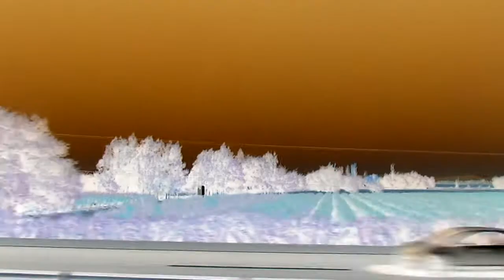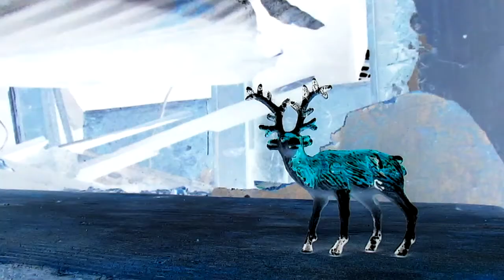Rucitama - Venado (con Javiera Hinrichs) remix por Arachnida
Remix de Arachnida para Venado

Cornamenta (Venado Remixes) disponible aquí →